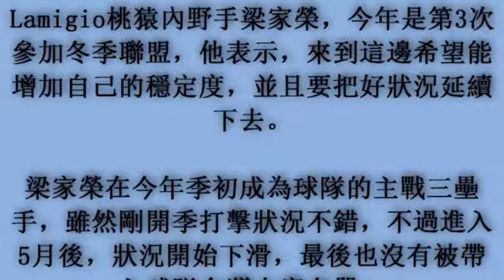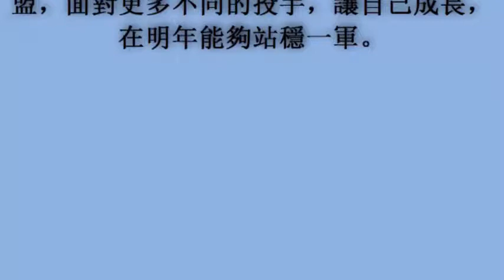冬季聯盟／第3度參加冬盟 梁家榮想提升穩定度 (24November2017)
冬季聯盟／第3度參加冬盟　梁家榮想提升穩定度